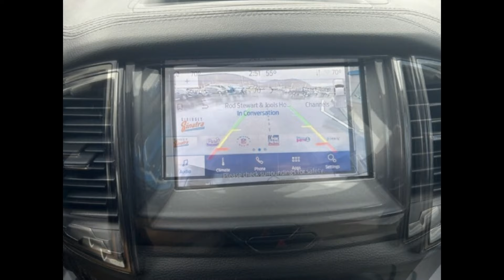2021 Ford Ranger Lariat Kightlinger Motors Coudersport, PA